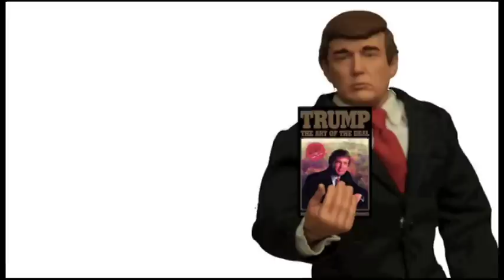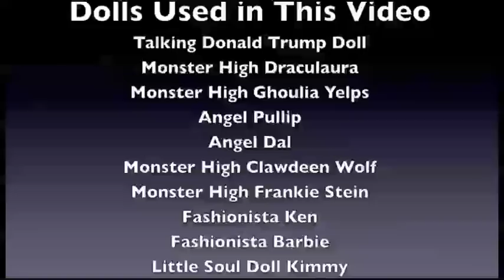Trump Poem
This was a poem I originally wrote about Donald Trump when he flirted with the idea of running for president in 2012 while wooing the birthers and racists will all sorts of nonsense about President Barack Obama (such as "Was he really born in Hawaii?" or "How did he get into Harvard when my rich friends couldn't get in?").

I recited the poem twice at two different local poetry slam events and it got lots of rave reviews. I then remembered that I still had that Talking Donald Trump doll that I purchased for my husband as a gag gift for Christmas a few years earlier. Using that doll, along with other dolls I had lying around the house, I took some photos, did a mock-up in Photoshop using pictures that I obtained mostly from my collection of royalty-free stock photos, recorded a soundtrack of me reading that poem, and I came up with a video.